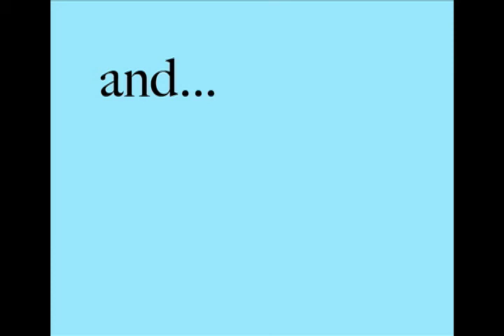Banana Tails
A stop motion short for my final project.